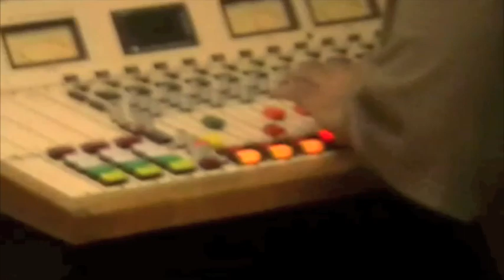P.stew interview at Radio Ruckus ( Rutgers University)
P.stew at Rutgers University Interview with AB at Radio Ruckus